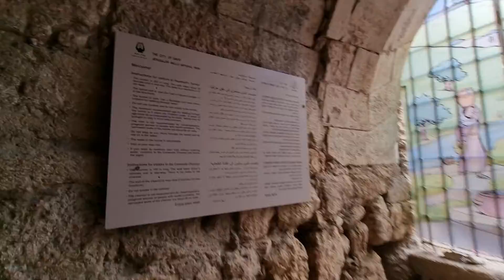פיר וורן עיר דוד